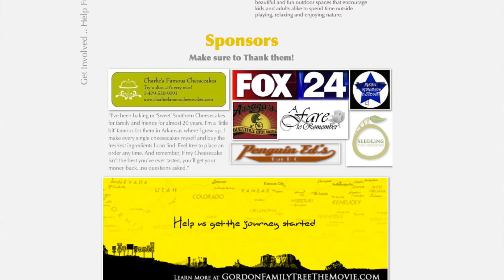PARTY! "Gordon Family Tree" Sponsor/Community Party Invite!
Special Thanks to Shannon Wurst!